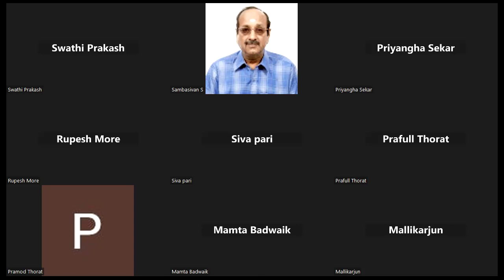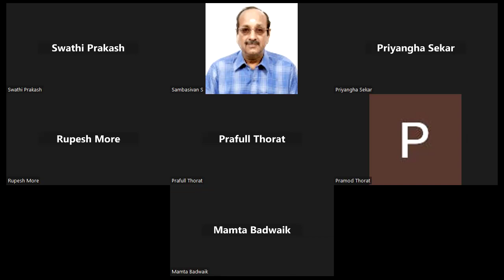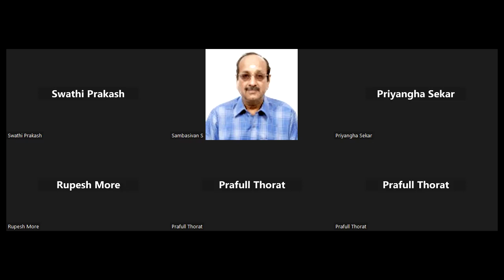SBI CBO CHENNAI 140624